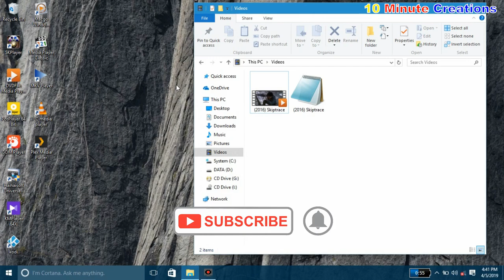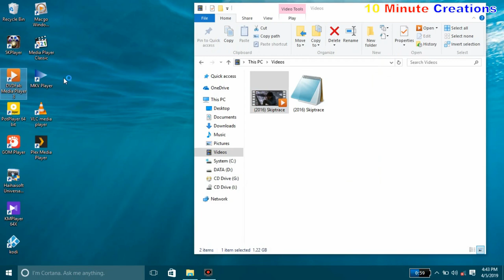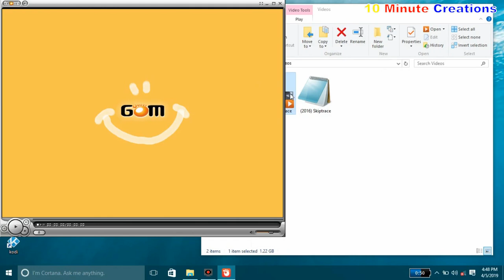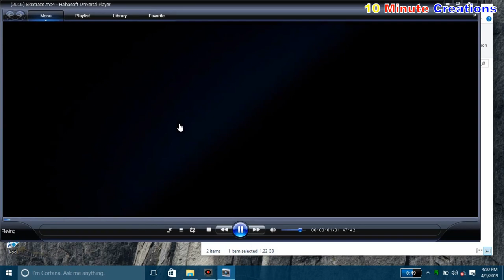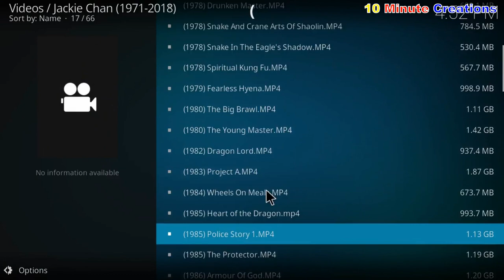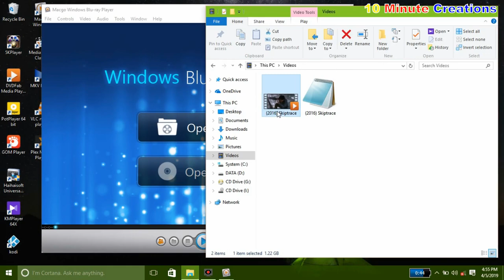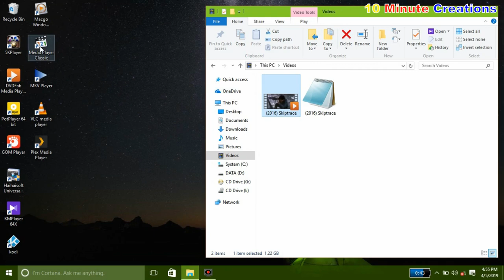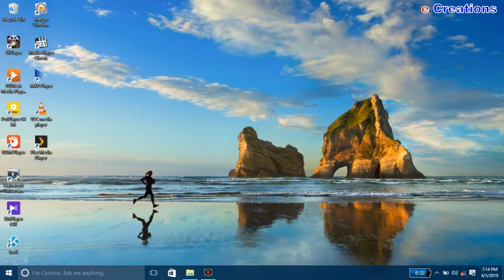Tutorial Sinkronisasi Subtitle & Audio Film Menggunakan 11 Aplikasi Video Player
Tutorial Sinkronisasi Subtitle & Audio Film Menggunakan 11 Aplikasi Video Player, tonton videonya sampai selesai.

Untuk Mendapatkan Update Tutorial Youtube kreasi dari Kami, 100% GRATIS...!!!

TERIMA KASIH BANYAK ANDA SUDAH BERKENAN MELIHAT VIDEO KAMI

Jika anda merasa tidak Paham dengan apa yang kami sampaikan pada video diatas, silahkan beri komentar anda di bawah, kami akan dengan senang hati menjawab sebisa kami.

Berikan pula Like dan Share anda, Jika anda anggap video ini memberi manfaat untuk anda, Like dan Share yang anda berikan merupakan tambahan energi bagi kami untuk bisa terus berbagi.

Yang Terakhir, Jangan Lupa Subscribe di channel Kami dan Aktifkan Lonceng Notivikasinya agar tidak ketinggalan setiap kali ada video terbaru agar mendapatkan lebih banyak Update Tips dan Tutorial Seputar kreasi/kerajinan tangan dari Kami.
TERIMAKASIH.